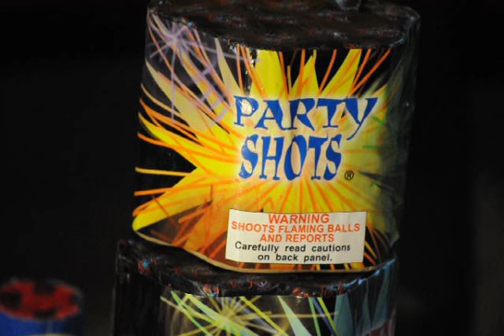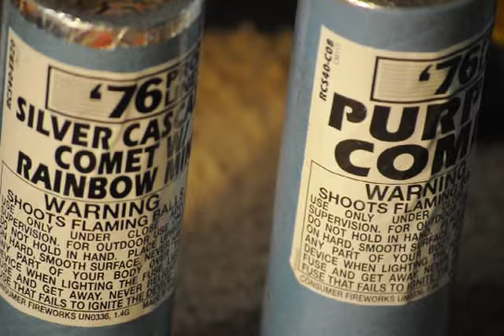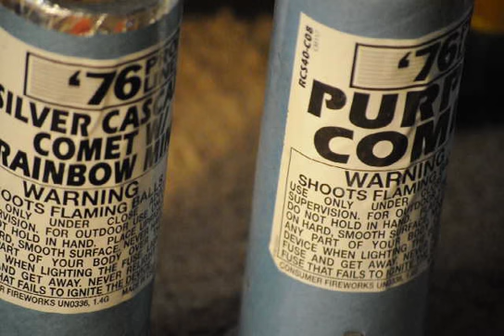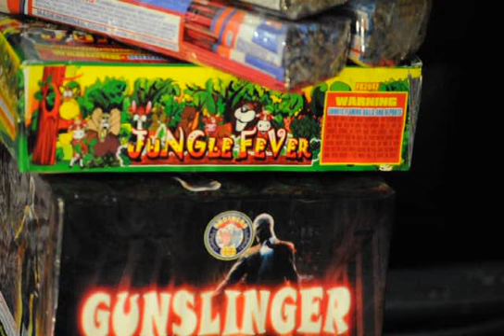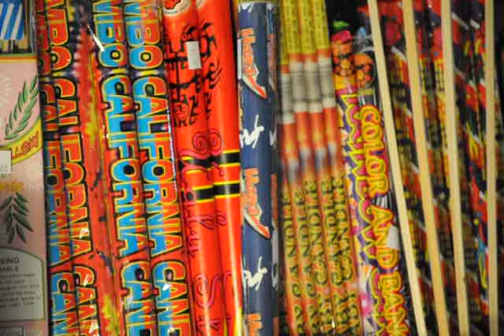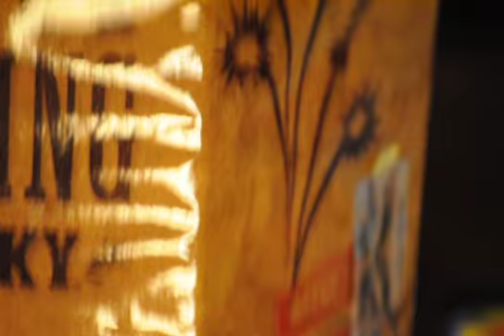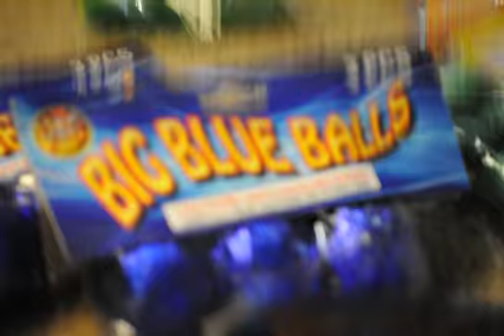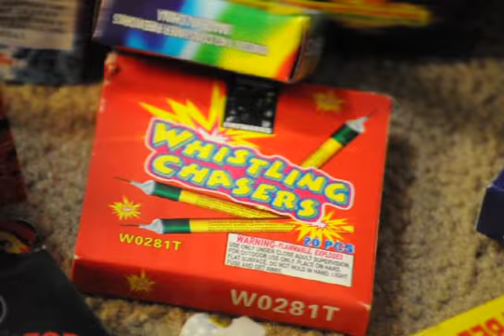First Youtube Vid, Start for 2014 Firework Stash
please rate/sub